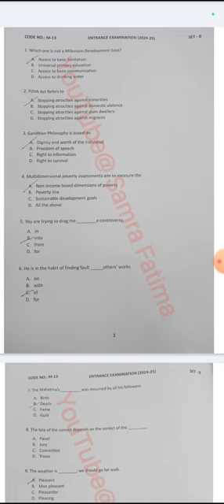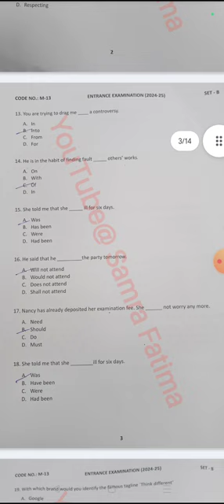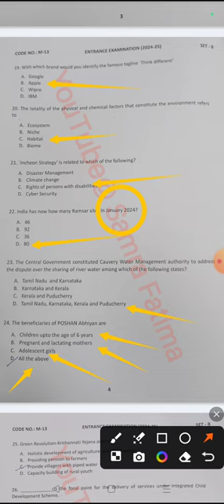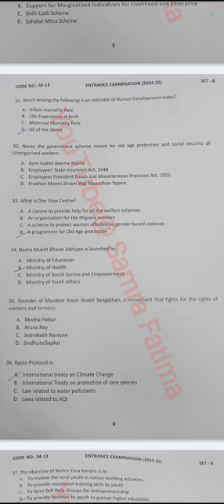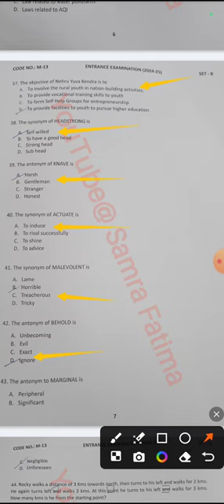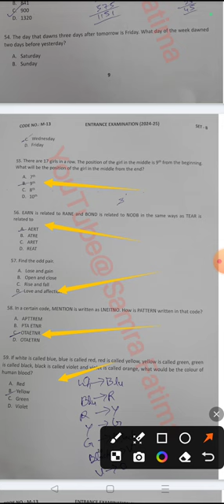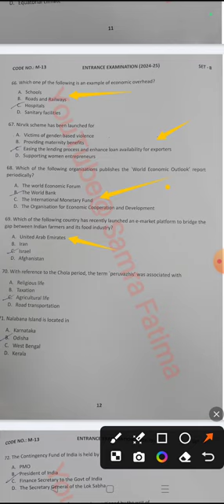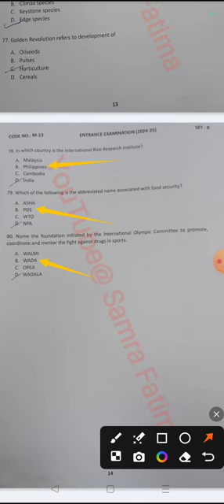Jamia Millia islamia MSW entrance paper 2024 solved answer key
°°Telegram Username°°🗨️
Samrafatima

°°Instagram username°°📩
samra_fatima_2205

Jamia nagar
Jamia millia Islamia University
Jamia millia Islamia College
Jamia millia Islamia College students
Jamia millia
Jamia millia Islamia College students dance performance
Jamia millia Islamia
Jamia millia Islamia entrance result
Jamia millia Islamia entrance result 2024
Jamia entrance exam result
Jamia entrance exam 2023 result
Jamia nagar college
how to get admission in jamia millia Islamia
Jamia course list
courses in Jamia
Jamia course 2024 list
Jamia bachelor courses
Jamia masters Courses
Jamia courses explain everything
Jamia millia Islamia admission process
Jamia admission test
Jamia admission Process 2024
Jamia courses review
Jamia MSW
Jamia ma history entrance paper
Jamia entrance paper
Jamia new course
how to get Jamia admission